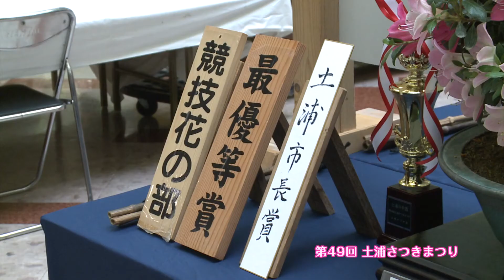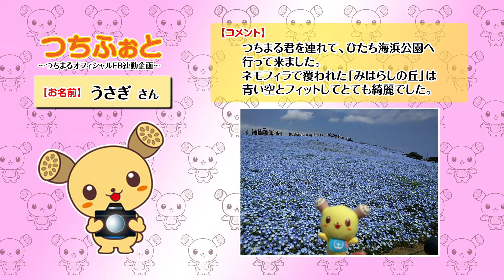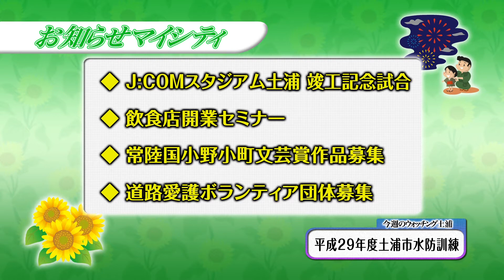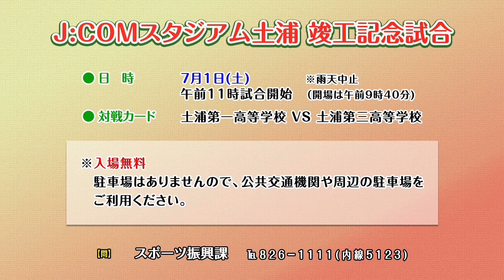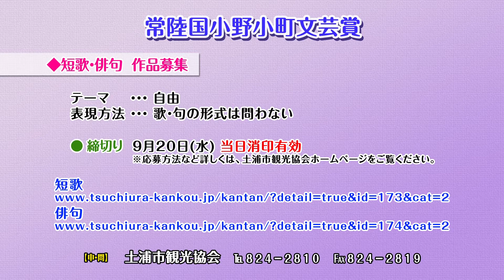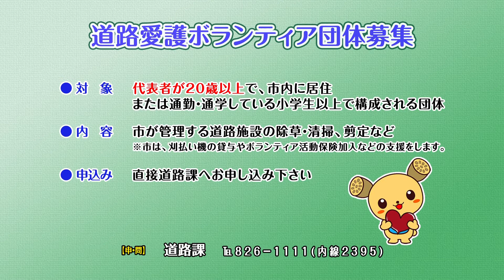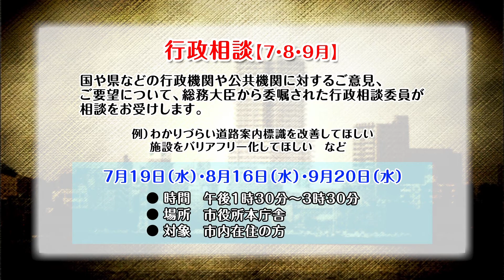市政広報番組「マイシティつちうら」2017年6月12日〜6月18日